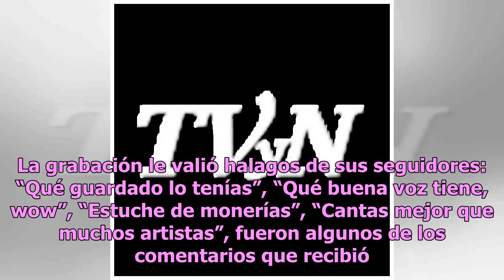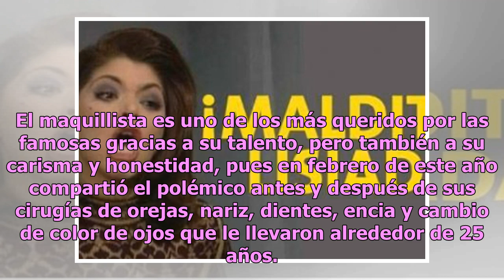VIDEO: El talento oculto del maquillista Alfonso Waithsman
Alfonso Waithsman demostró que no solamente con su radical transformación puede dar de qué hablar, el maquillista de las estrellas publicó un video en su cuenta de Instagram donde dejó ver otro de los talentos que lo unen al mundo artístico. El makeup expert de famosas como Galilea Montijo y Belinda...